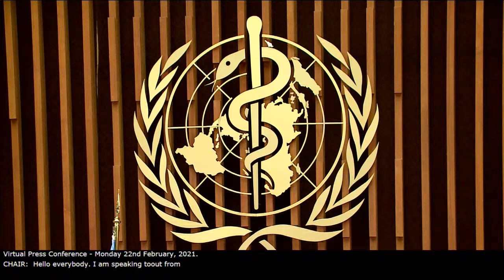Media briefing on COVID19 with Dr Tedros, Dr Lee Bollinger, Dr Anthony Fauci, Dr Nancy Messonnier